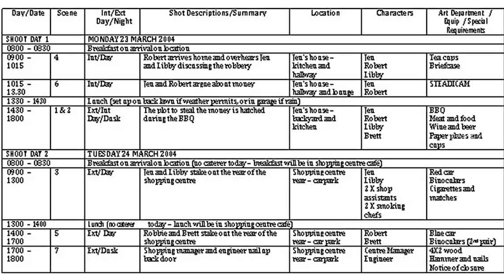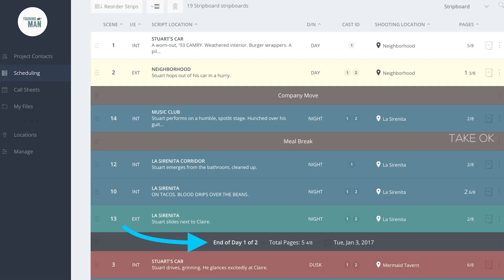How to Prepare a SHOOTING SCHEDULE | Film Pre-Production | Take Ok | Tamil